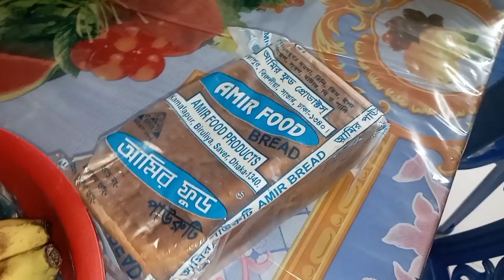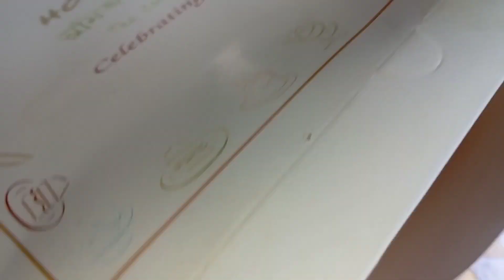Friday special vlog.সব বোনেরা এক সাথে হলে প্রতিটি দিনই ঈদের দিন মনে হয়।কি উপলক্ষে কেক আনা হলো?